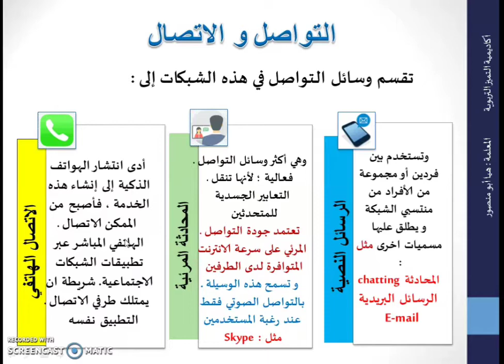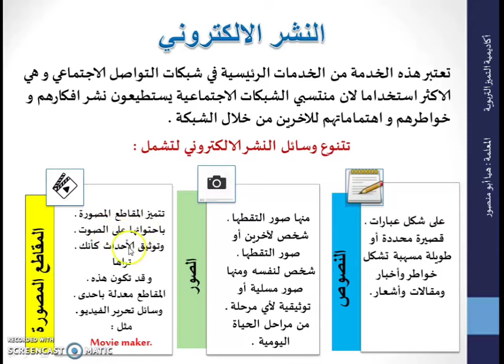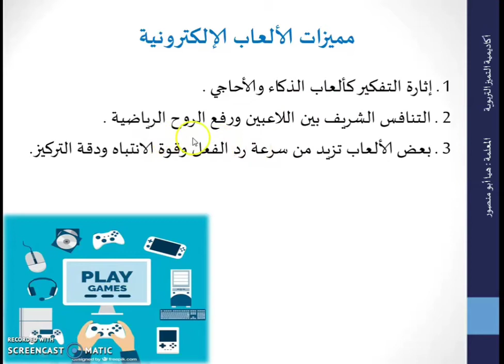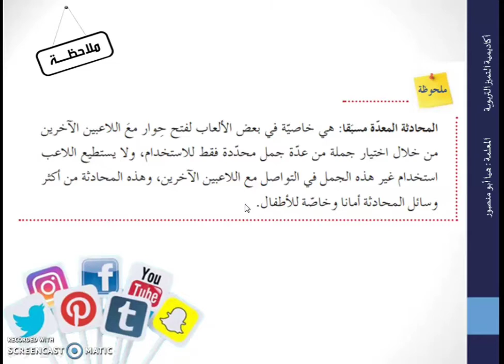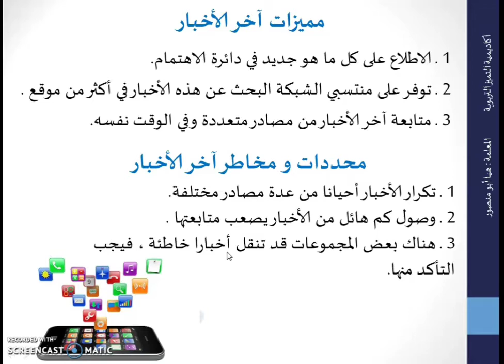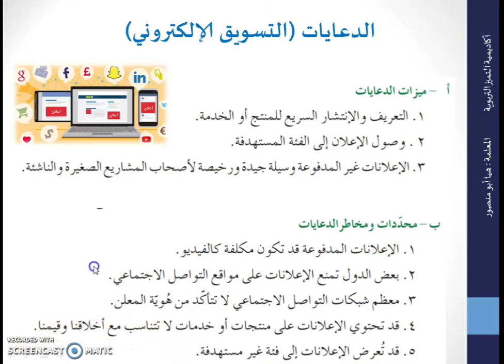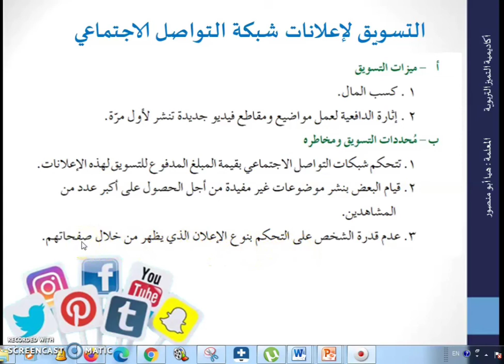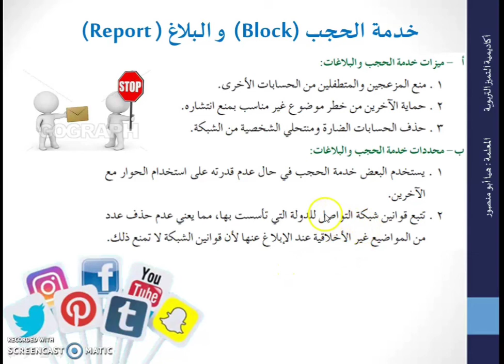خدمات شبكات التواصل الاجتماعي / حاسوب ف٢ / الاول ثانوي